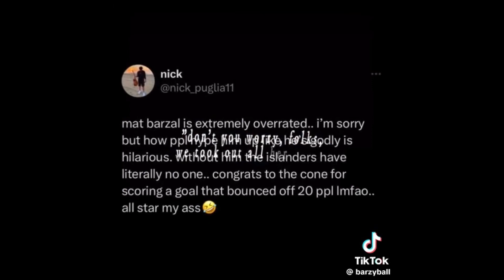Mat Barzal edits